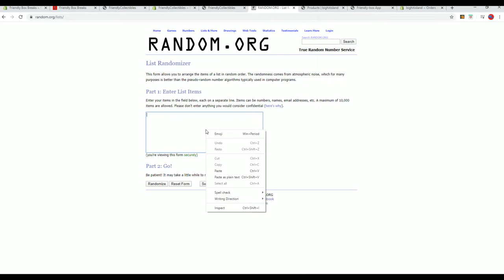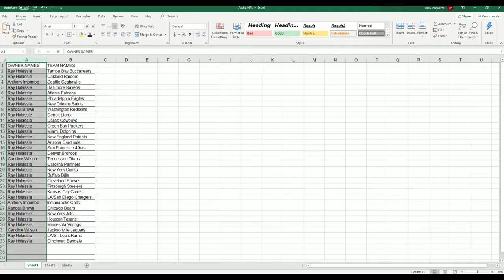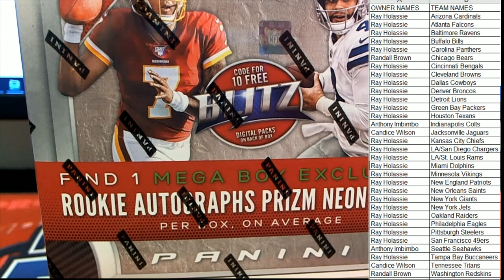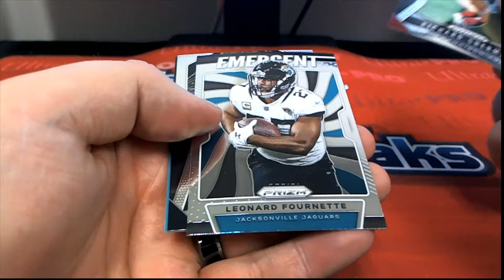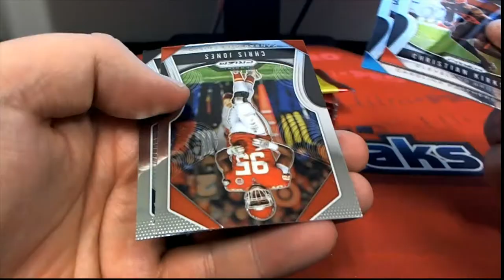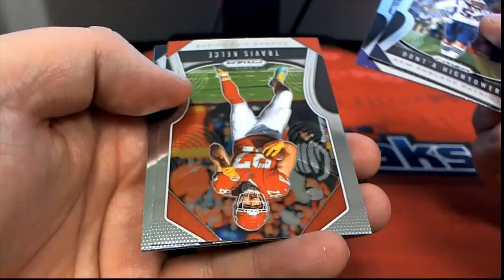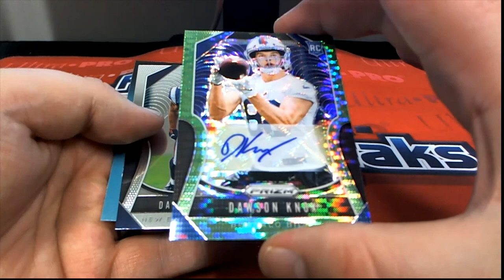2019 Prizm Football Trading Card MEGA Box ID 19PANRETFB104